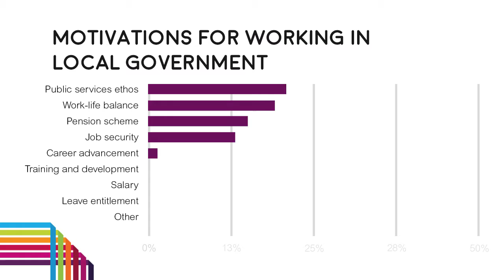11 87 graphic MOTIVATIONS FOR WORKING IN LOCAL GOVERNMENT